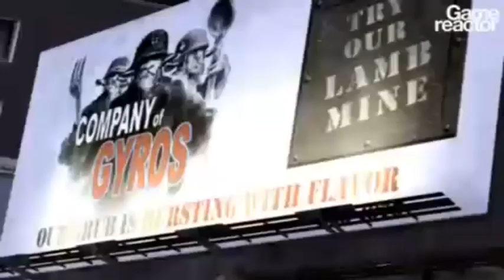The Making of Saints Row 2 (2008)